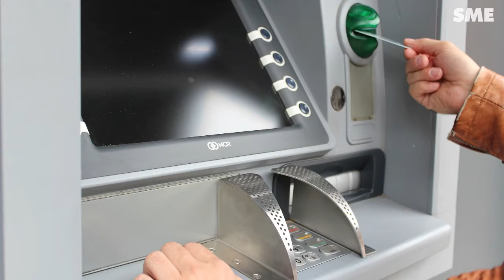Bankomaty majú päťdesiatku. Začinali ako diera v stene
V čase ich vzniku ešte neexistovali bankomatové karty.